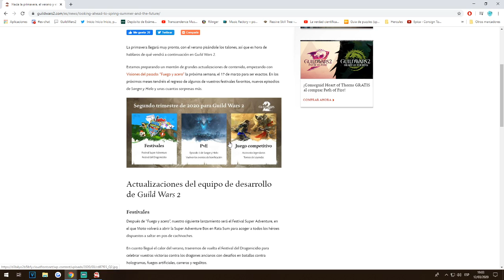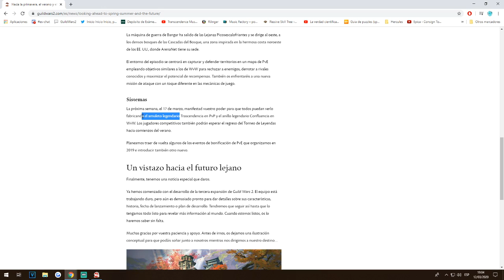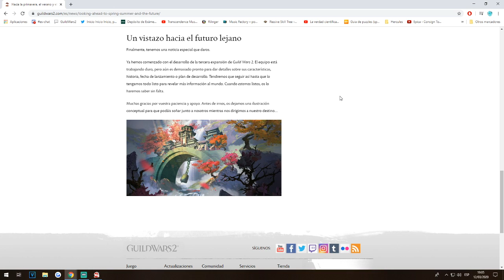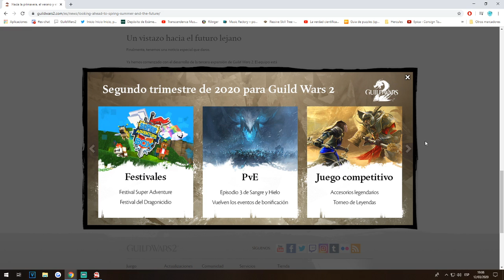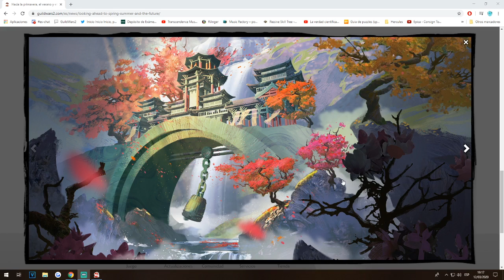[Resubido] Hablando de la CONFIRMADA 3º EXPANSIÓN |💛 ¿CANTHA?💛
Vídeo resubido de twitch día 12/03/2020

-¿Quieres colaborar directamente conmigo? Puedes donar la cantidad que consideres oportuna

Si os gusta el vídeo, no dudéis en comentar, en dejar Like, favoritos o incluso compartir!